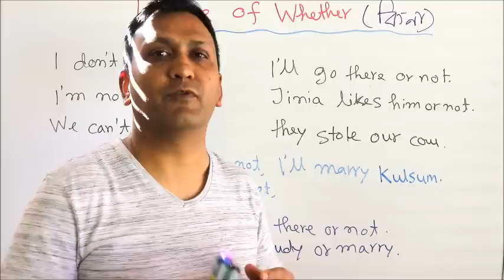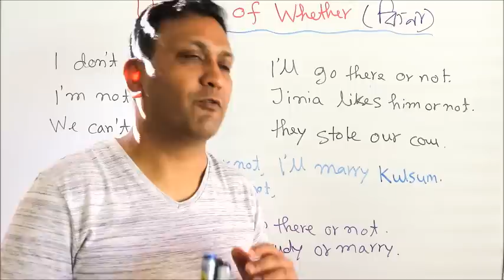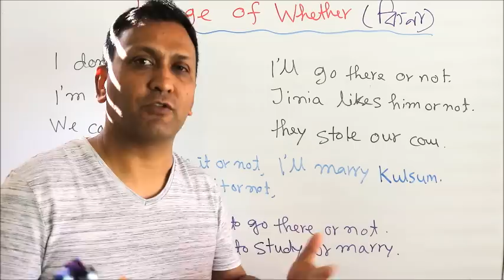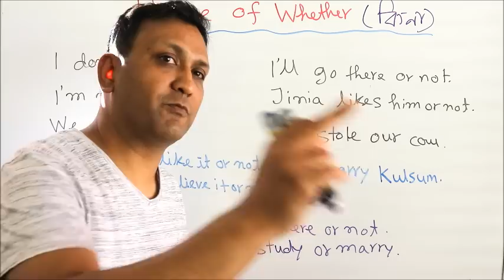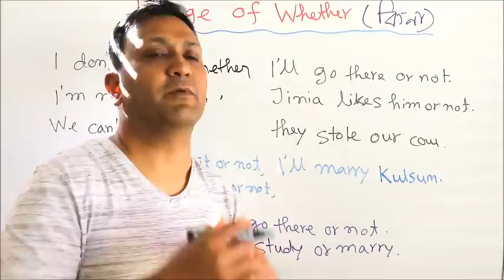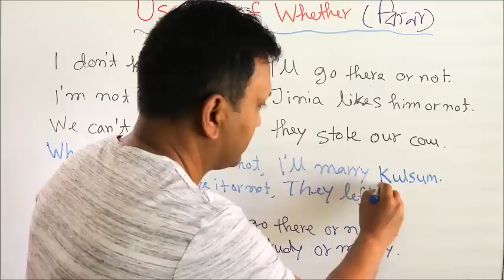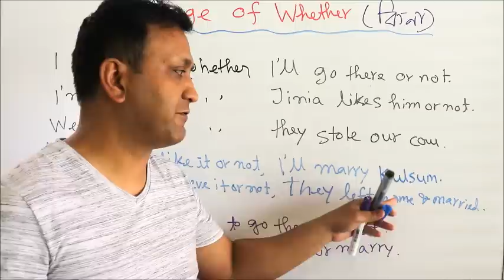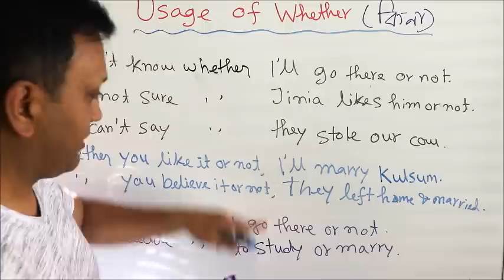Let's speak English - 6 : কথাবার্তায় Whether (কিনা/কর বা না কর) এর বিভিন্ন ব্যবহার শিখুন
Usage of "Whether "

Whether অর্থ  ‘কিনা’ / ‘কর বা না কর’ ইত্যাদি।
বিস্তারিত উদাহরণসহ দৈনন্দিন জীবনে কথাবার্তায় ও লিখায় বিভিন্ন পরিস্থিতিতে বাক্যে ব্যবহৃত Whether এর ৩ টি গুরুত্বপূর্ণ ব্যবহার জানুন এবং বিভিন্ন ভাবে বাক্য গঠনের মাধ্যমে সকল কনফিউশন চিরতরে দূর করুন এবং স্বাধীনভাবে লিখুন এবং কথা বলুন।

ক্লিপটি ভাল লাগলে লাইক বাটনে ক্লিক করুন এবং বন্ধুদের সাথে facebook, twitter, linked in, email ইত্যাদিতে শেয়ার করুন। কোনকিছু জানতে চাইলে নীচের কমেন্ট সেকশনে মন্তব্য লিখুন।